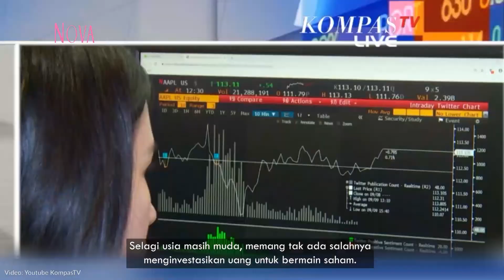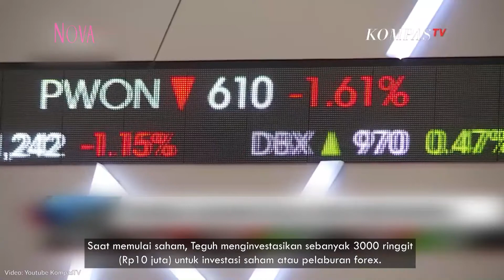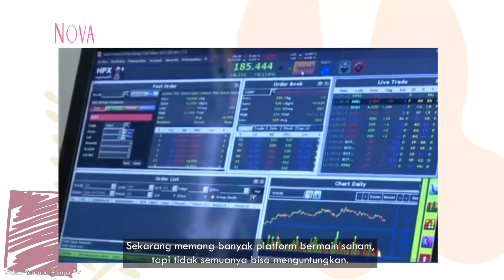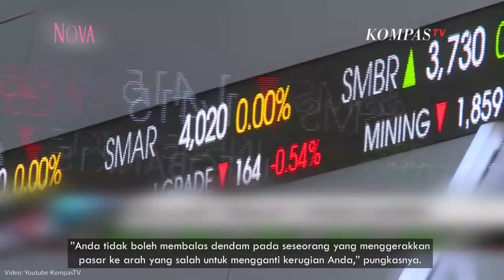3 Tips Investasi Saham untuk Pemula dari Trader Berpengalaman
Sahabat NOVA mulai investasi saham? Ada beberapa hal yang perlu diperhatikan dan diketahui agar lebih aman dalam berinvestasi saham.

00:00 Tips investasi saham untuk pemula
00:00 Saham bisa memberi keuntungan di masa depan?
1:44 Jumlah uang yang ideal untuk memulai investasi saham
2:16 tips memilih platform saham

EDITORIAL OFFICE

ADVERTISING